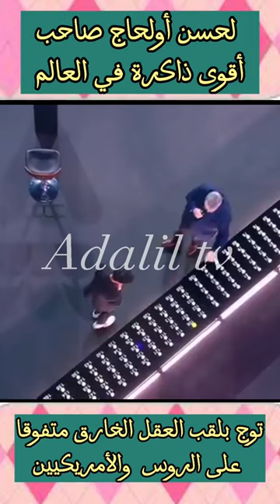المغربي صاحب أقوى ذاكرة في العالم لحسن اولحاج